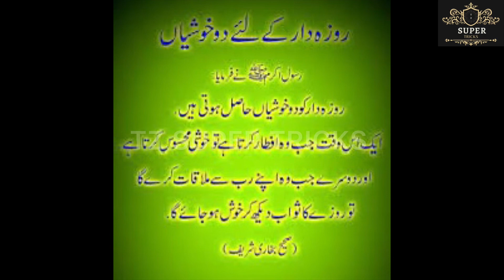Smartly Save Ur Money & Time With 1 Thing 😱| 15 Best Kitchen Tips And Tricks | Money Saving Tips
smartkitchentips

8 Best Kitchen & Home Tips and Tricks
How To keep kitchen clean and organize |
Useful Tips

6 Best Kitchen & Home Tips and Tricks How To keep kitchen clean and organize | Diy|Money savings Tips

13 Best Kitchen & Home Tips and Tricks How To keep kitchen clean and organize |Useful Tips

10 Best Kitchen & Home Tips and Tricks| How To

kitchen Hacks useful kitchen Tips Tips and Tricks zip tie hacks cable tie hacks
10 best kitchen tips,
10 amazing kitchen tips
10 useful kitchen tips
5 best kitchen tips and tricks
kitchen ideas
smart kitchen Tips
kitchen tips